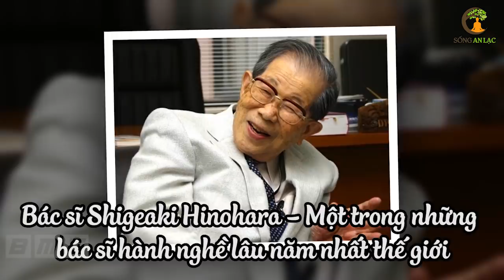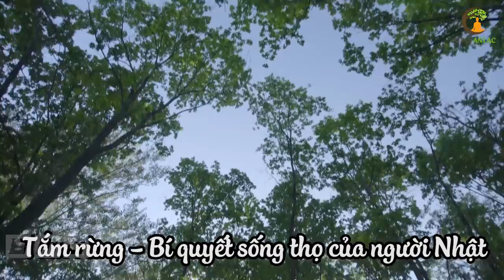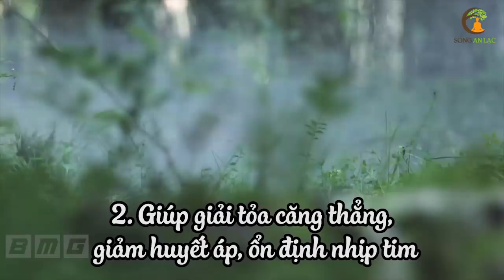Giáo sư NHẬT chia sẻ 4 bí quyết DỄ NHƯ ĂN BÁNH giúp bạn sống trường thọ tới 105 tuổi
Đây là 4 bí quyết rất đơn giản mà ai cũng làm được nếu biết. Nếu bạn muốn sống thọ mà vẫn khỏe mạnh hãy cùng Sống An Lạc tìm hiểu ngay 4 bí quyết giúp giáo sư nhật sống thọ tới 105 tuổi nhé